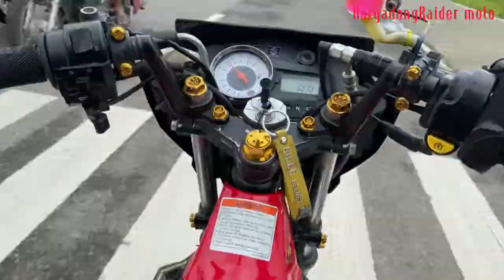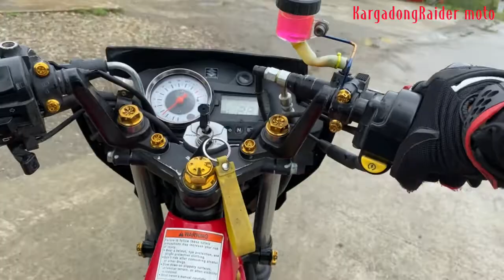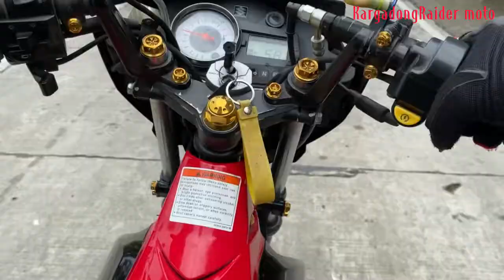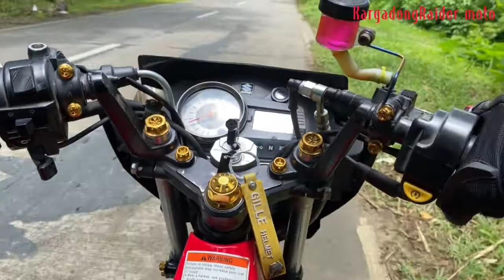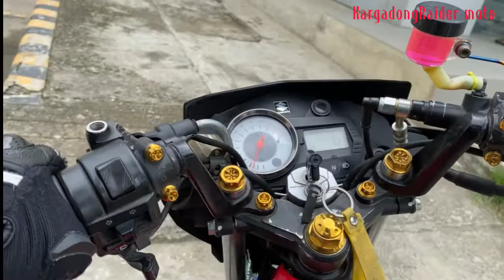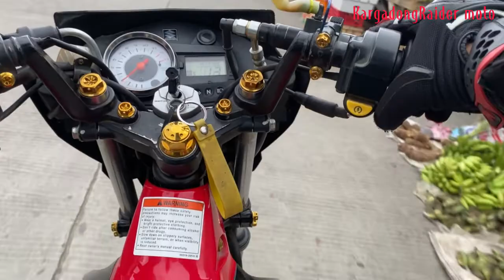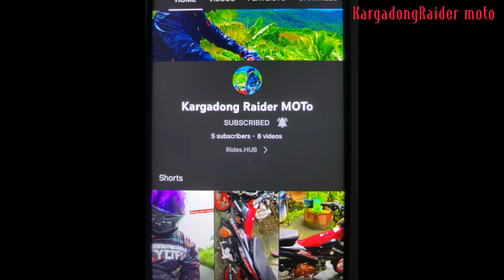first time motovlog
first time motovlog app
first time motovlog audio
first time motovlog accessories
first time motovlog audio download
first time motovlog audio setup
first time motovlog audio recorder
first time motovlog blog
first time motovlog beginner
first time motovlog boot
first time motovlog blogspot
first time motovlog bootcamp
Karkado
top speed raider 150
top speed raider 150 fi
top speed raider 150 carb
suzuki raider 150 top speed
suzuki raider 150 fi top speed
raider 150 fi top speed all stock
raider 150 top speed km/h
raider 150 fi top speed
raider 150 fi specs top speed
dazon raider 150 top speed
suzuki raider 150 fi 2022 top speed
raider 150 sprocket top speed
raider 150 top speed all stock
top speed of a suzuki raider 150
how fast is raider 150
which is better sniper 150 or raider 150
how much is raider 150
difference between raider 150 and raider 150 fi
raider 150 carb top speed all stock
raider 150 types
top speed raider 150 boat
top speed raider 150 boat motor
top speed raider 150 bike
top speed raider 150 boat engine
top speed raider 150 bpm
top speed raider 150 billion
top speed raider 150 broadway
does raider 150 have clutch
raider 150 carb top speed
top speed raider 150 engine
top speed raider 150 efi
top speed raider 150 ev
max speed raider 150 fi
top speed for raider 150
raider 150 fi top speed stock
max speed raider 150 fi zin
which is better raider 150 fi or sniper 150
which is better raider 150 carb for raider 150 fi
1994 wave raider top speed